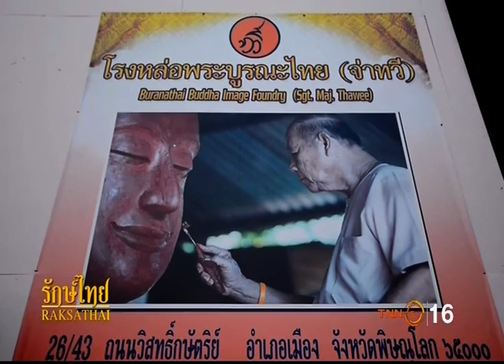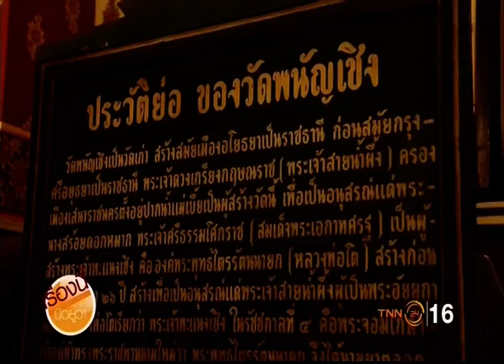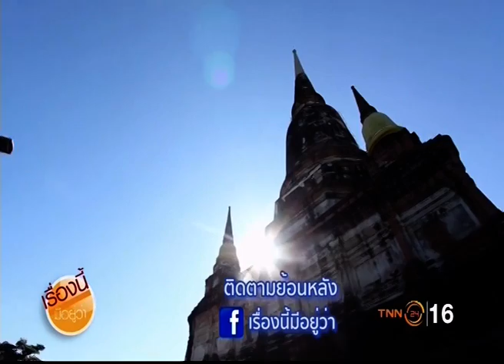ไทยTH泰国 21JAN18 รักษ์ไทย ▶️ หล่อพระพุทธชินราช ∕ ตำนานวัดพนัญเชิง ‒ วัดใหญ่ชัยมงคล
Thanks 👏💐👩คุณ นิรัชญา หมอนทอง  🌟💐👩คุณ สุภิญญา รูปขำดี 🏆TNN24 📺 16🌷👍谢谢
📺 ติดตามรับชมรายการ ❝เจาะลึกข่าวร้อน❞ รายการสดได้ทุกวันจันทร์ - อาทิตย์ เวลา 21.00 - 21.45 น.